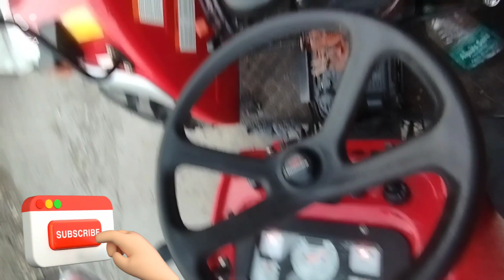Arjun Mahindra 605 Di||2020 to model|| tractor arjun Mahindra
Arjun Mahindra 605 Di 2020 to model tractor arjun Mahindra AK in 1 farmer videos.. ,🔥